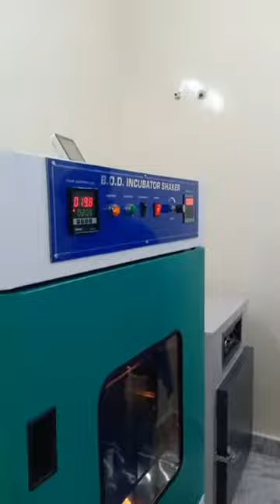Standard Lab for growing Cordyceps Mushroom | Divya Rawat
Cordyceps militaris lab of Ojas Farms Dehradun.
Cordyceps Militaris Marketing
Cordyceps militaris is a valuable harbor of many phytonutrients (plant chemicals) for natural medications and confirmation are available about its utilization for reinvigoration of different body systems from old times. Amid all the species, Cordyceps militaris is a valuable medicinal fungus and considered as the antiquated source of some valuable chemical constituent.

Other than their famous application for tonic solution, the constituents of C.militaris are currently utilized broadly in present-time medications.

C.militaris’s organic activities concentrate on anti-diabetic, anti-inflammatory, antitumor, and enhancing sperms impact. Generally, Cordyceps was utilized as an energy enhancer, aphrodisiac and to tackle respiratory afflictions. However, the demand for C.militaris based supplements is increasing in throughout Europe, North America, Asia Pacific, Latin America and Middle East.

In current years, the utilization volume of natural medicinal products has expanded at the expansion rate of 10% yearly, and Western Europe nations have started to unwind the confinements on Chinese herbal drugs.

The requirement for the conventional herbal medications surged in China as well as in other countries also in the recent time.
Meet Divya Rawat, popularly known as “the mushroom lady” among locals.

Divya Rawat is using mushroom cultivation as a way of curbing migration and providing livelihoods to people in Uttarakhand.
Divya encourage people to grow mushrooms and even share the techniques of growing in their own places efficiently.  She have also given some formal training to people and many come from across the country to know the techniques.
Divya is Director at Somya Spawn Lab Pvt Ltd. and Brand Ambassador of GOVERNMENT OF UTTRAKHAND

You can contact Divya:
Soumya Foods Pvt Ltd
Mothrowala, Dehradun, Uttarakhand 248001